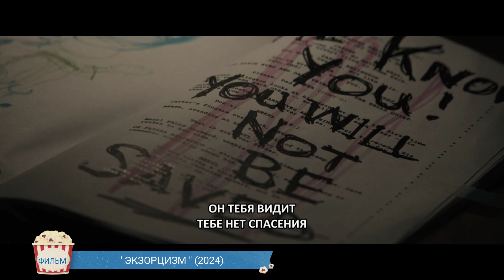ПОДБОРКА ФИЛЬМОВ РАЗНЫХ ЖАНРОВ 2024 ГОДА,КОТОРЫЕ УЖЕ ВИШЛИ В ХОРОШЕМ КАЧЕСТВЕ!